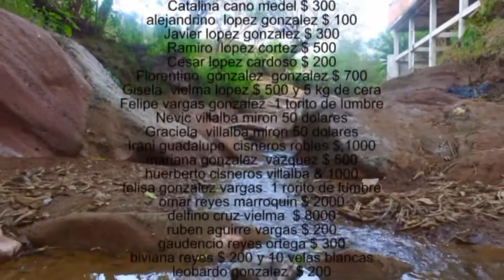San Juan Bautista Tlachichilco Cristo Rey 2017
Feria Anual En Honor A Cristo Rey 2017